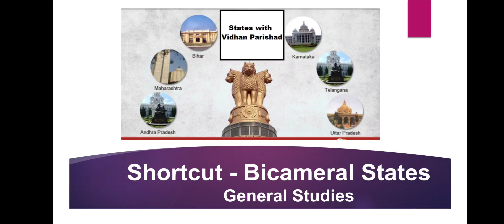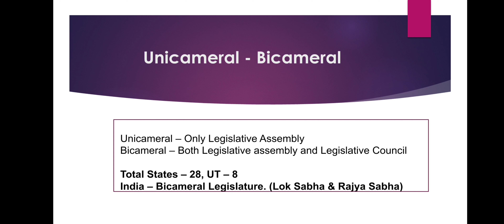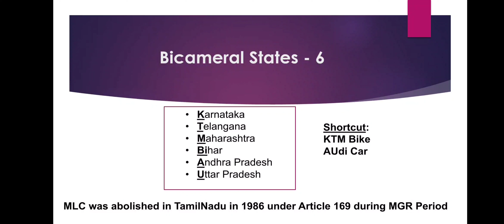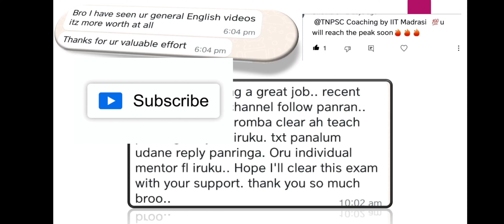Bicameral States Shortcuts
Part - C| All TNPSC Q&A from biography of

Part - C Prose|All TNPSC Q&A Shortcuts from